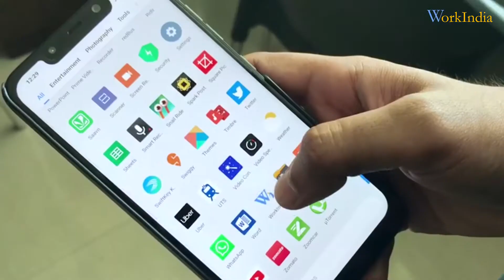Download, Share and Win- Candidates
Hello Candidates!

Download the WorkIndia app now- Share with 10 friends and become our gold member.

#5 lucky winners will get Rs.500 every week.

#1 lucky winner will get Redmi Note 7 Pro.

Hurry up! Don't miss the chance to be the lucky one.